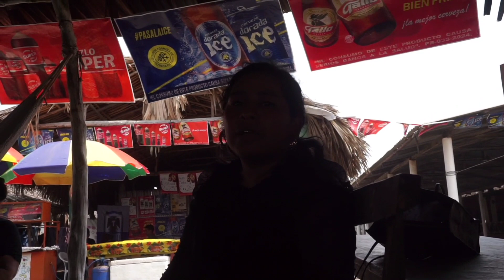🚨FUIMOS A JABALI PAOLA SE HACE FUERTE POR SUS HIJOS HOY LES PRESENTAREMOS ALA FAMILIA DE MIS HIJOS😱